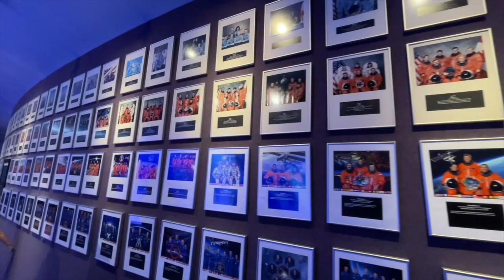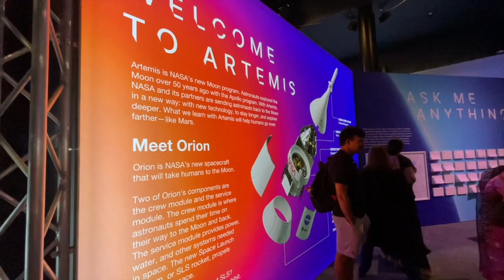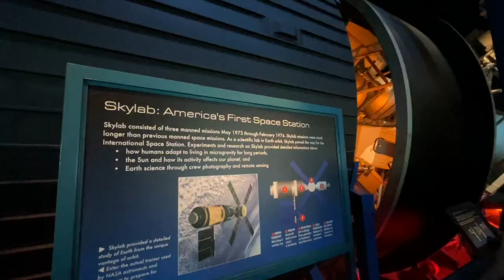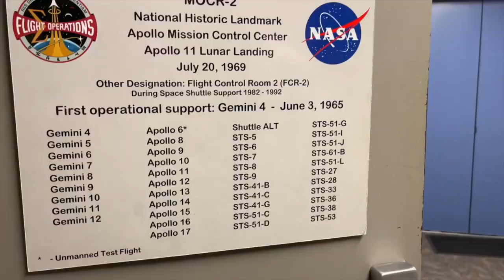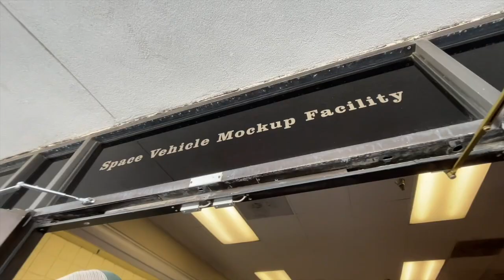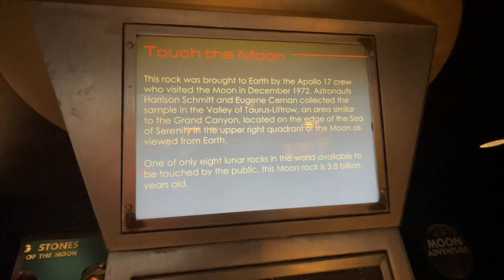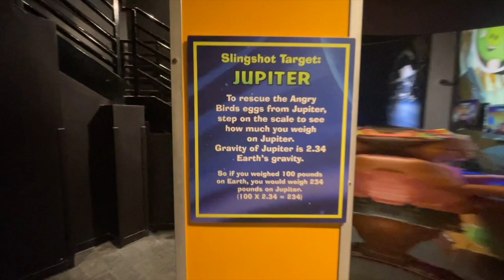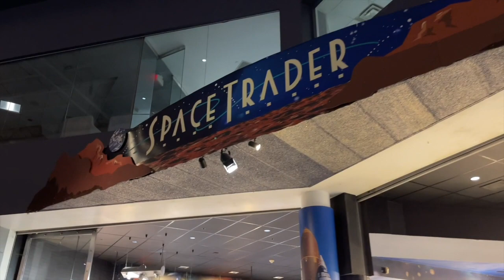BIRTHDAY CELEBRATION AT SPACE CENTER HOUSTON | TIPS FOR A FLAWLESS VISIT | BUCKET LIST VACATION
Hi all! Houston, we have a problem! Sunny Side of Parenting is at Space Center Houston this week. We've been dreaming of this adventure for a very long time. We are very excited to bring you along on our trip and we have some travel tips to pass along.

Thank you for your support and thanks for stopping by!